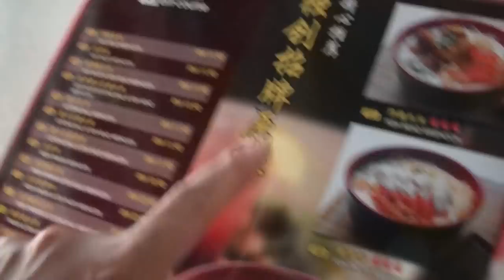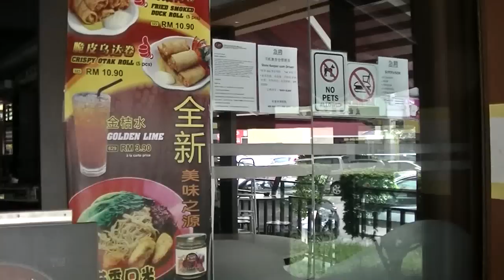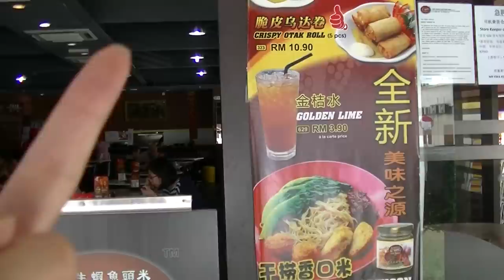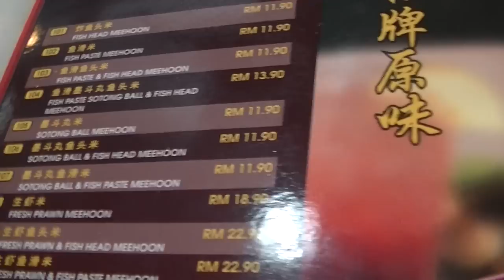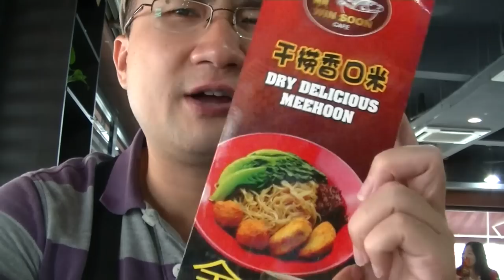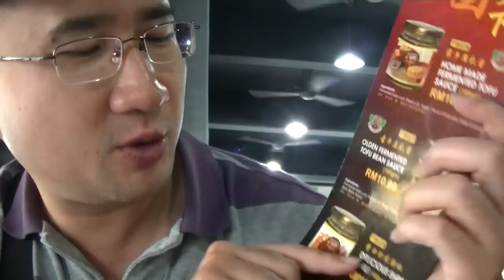Fish Paste & Fish Head Bee Hoon, Win Soon Cafe Puchong, Nov 2016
Fish soup bee hoon, also known as fish head bee hoon, is a Singaporean soup-based seafood dish, served hot usually with bee hoon. The dish is viewed as a healthy food in Singapore.[1] Catherine Ling of CNN listed fish soup bee hoon as one of the "40 Singapore foods we can't live without".

History

Fish soup bee hoon has been available since at least the 1920s;[2] one source credits Swee Kee Fish Head Noodle House with creating the "definitive version" of the dish in the 1970s.[3]
Ingredients

Snakeheads are most commonly used for fish soup bee hoon.[4] Other stalls may offer pomfret, batang.[1] or garoupa.[5] While fish heads or the whole fish may be used, some diners prefer having just fish slices. The fish soup is made out of either fish stock[4] or actual bones,[6] water, oil, yam,[7] and milk,[8][a] with vegetables[4] and select fruits.[7]

The noodle in the soup is often bee hoon, although a healthier alternative except for irritable bowel syndrome sufferers would be spaghetti made from brown rice.[10] Another noodle variant would be fried noodles.[11] Additional ingredients include eggs,[9] anchovies, pepper, salt,[12] and alcoholic products such as brandy,[4] Chinese wine,[6] or cognac,[13] chilli slices, fried shallots, and fish roe.[5] For the vegetarian version of the dish, fish meat is substituted with tofu

Preparation

The fish is boiled and added to a bowl of fish soup.[4] The fish may also be fried.[4] The soup is boiled for about twenty minutes,[7] though a broth made from fish or pork bones boiled for several hours is sometimes used as a base.[1][12][6] The dish is served hot.[15]

Culture
Grace Chen of The Star writes that fish soup bee hoon is "to Singaporeans what the char kway teow is to Penangites".[16] Catherine Ling of CNN describes fish soup bee hoon as one of the "40 Singapore foods we can't live without".[4] Jin Hua Fish Head Bee Hoon was named the best fish soup bee hoon store in Singapore by Time Out Singapore in 2012

Fish Paste & Fish Head Noodles, Win Soon Cafe Puchong, Nov 2016

Win Soon Fish Head Noodles 亚顺生虾鱼头米

Address: 16G, Jalan Puteri 2/6, Bandar Puteri, 47100 Puchong, Selangor, Malaysia
Hours: Open today · 9AM–9:30PM